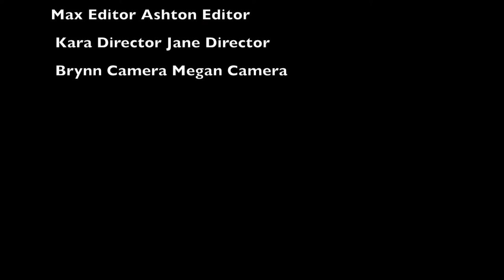October 17, 2017